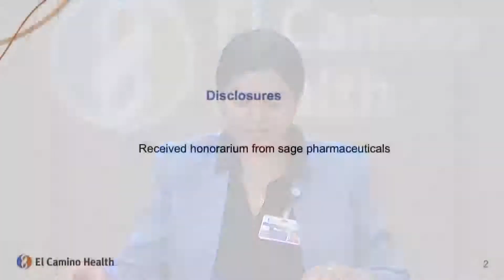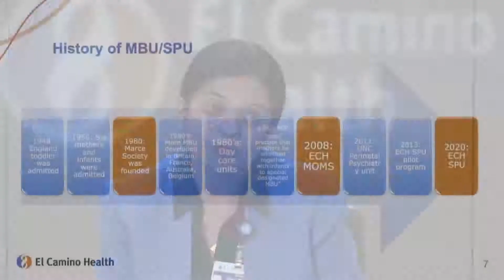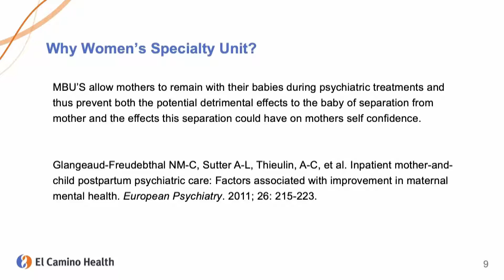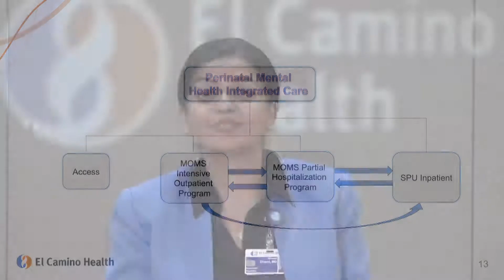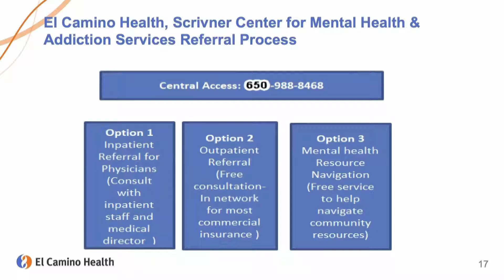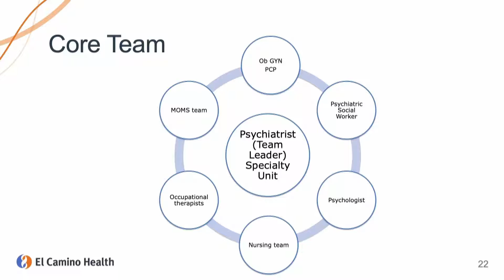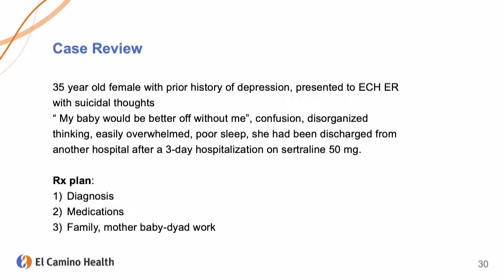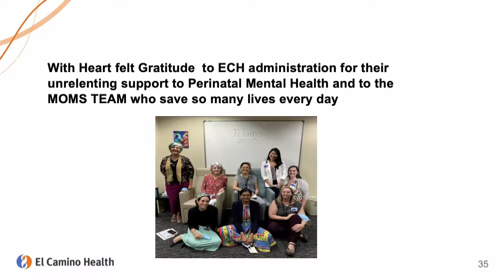Maternal Mental Health Symposium - Inpatient Perinatal Psychiatry | El Camino Health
An overview of the treatment of perinatal mental health conditions in an inpatient specialty unit. We will review how to recognize the specific criteria utilized to determine if a patient is appropriate for an inpatient psychiatry admission for a perinatal mental health condition and how to refer that patient to care. We will discuss the best practice treatment interventions provided during an inpatient admission and how to connect and identify to the appropriate step-down treatment and resources after discharge.